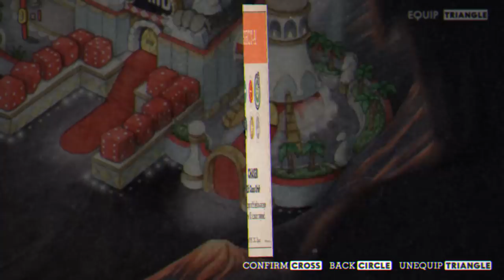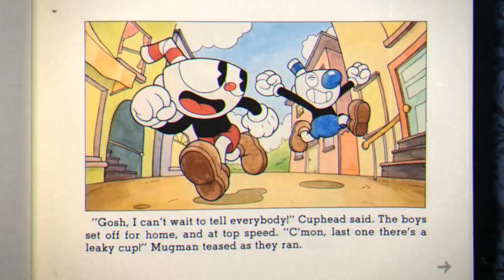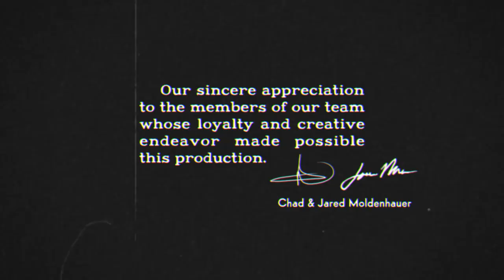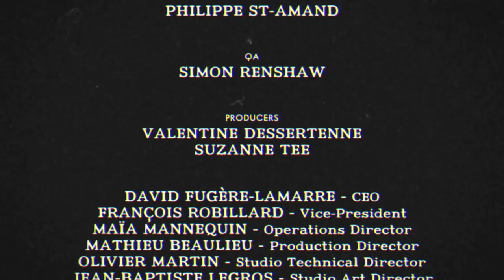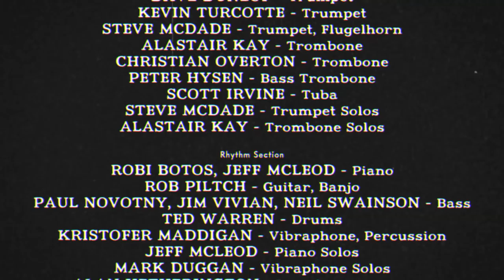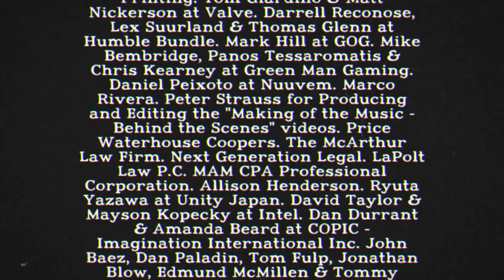The Devil is Dealt With! THE END! - Cuphead Gameplay - Episode 16